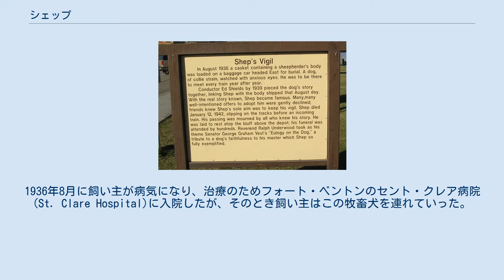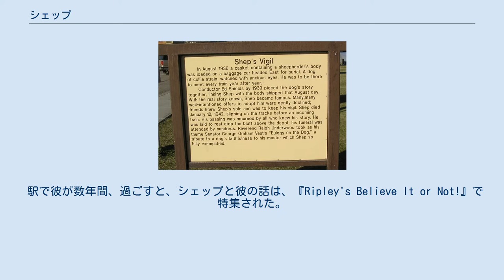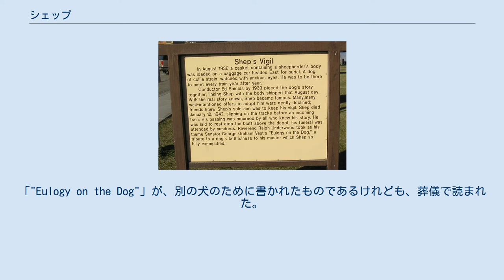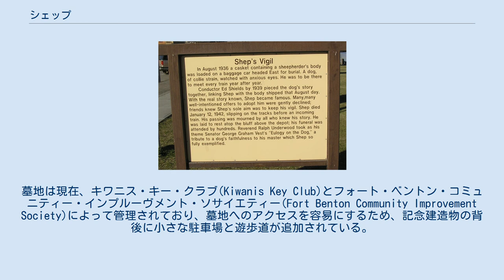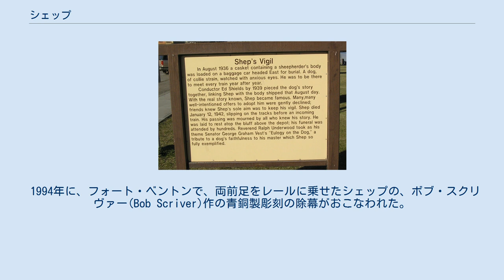シェップ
シェップ（Shep、生年不明 - 1942年1月12日）は、グレート・ノーザン鉄道駅で亡き飼い主を待った、元牧畜犬の名前である。
このイヌは、1936年のある日、アメリカ合衆国北西部山岳地方のモンタナ州フォートベントン_(モンタナ州)のグレート・ノーザン鉄道の駅に姿を現わし、亡き飼い主の棺が列車に積み込まれ走り去るのを見守った。
このイヌは駅に残り、飼い主が次の5年半の間、戻ってくるのを待ち、1942年に、入ってくる列車によって死んだ。
 この犬はかつてモンタナ州フォート・ベントン近くの或る見知らぬ牧羊場に属していた。
1936年8月に飼い主が病気になり、治療のためフォート・ベントンのセント・クレア病院(St. Clare Hospital)に入院したが、そのとき飼い主はこの牧畜犬を連れていった。
数日後、彼は死去し、遺体を引き取りに親戚たちが東部に行かせられた。
この犬は棺を追って鉄道駅まで行き、棺が東部へ向かう列車に積み込まれるのを見守っていた。
彼はそれ以後毎日、飼い主が帰ることを期待しながら、到着するすべての列車を迎え挨拶するのが常であった。
 駅従業員らが、かつての棺の中の遺体がおそらくはこのイヌの飼い主であると悟るのに、しばらく時間がかかったが、このイヌは飼い主が降りてくるかどうか見るために入ってくる電車ごとに姿を現わした。
その犬はのちに、『シェップ』(Shep)と名付けられ、駅従業員らが彼の面倒を見て、彼は駅とその周辺に住み、通り過ぎるすべての人によく知られるようになった。
 駅で彼が数年間、過ごすと、シェップと彼の話は、『Ripley's Believe It or Not!』で特集された。
 シェップは、この毎日の不寝番を6年近くも続けたが、1942年1月12日に列車に轢かれた。
彼の両前足はレールの1本の上にのっていて、彼は単に手遅れになるまで列車の音が聞こえなかっただけだと信じられており、彼はレールから滑り落ちたのである。
列車の機関手は、列車を停めるのが間に合わなかった。
 数日後、シェップの葬儀には、フォート・ベントンのほぼ全員が列席した。
「"Eulogy on the Dog"」が、別の犬のために書かれたものであるけれども、葬儀で読まれた。
ボーイ・スカウト隊47が、シェップの棺側葬送者と儀仗兵をつとめ、寂しい絶壁の上のこのイヌの墓まで棺を運ぶのを手伝ったが、そこは町を見渡す、丘の上の敷地であった。
グレート・ノーザン鉄道は、簡素なオベリスクを立て、その隣にはシェップの、彩色された木製の切り抜きがあった。
真下には、白い石々が S H E P と一字一字、綴ってあった。
夜間は複数の灯りがこの展示を照らした。
 旅客の線はついにはフォート・ベントンを通り抜けなくなり、すると墓は荒廃した。
1988年に、墓は修復され、再び磨き直された。
シェップの切り抜き(cutout)はいまは、彩色鋼であり、照明は後退させられている。
墓地は現在、キワニス・キー・クラブ(Kiwanis Key Club)とフォート・ベントン・コミュニティー・インプルーヴメント・ソサイエティー(Fort Benton Community Improvement Society)によって管理されており、墓地へのアクセスを容易にするため、記念建造物の背後に小さな駐車場と遊歩道が追加されている。
 シェップの首輪とボウルが、モンタナ州フォート・ベントンのミュージアム・オヴ・ジ・アッパー・ミズリー(Museum of the Upper Missouri)に展示されていた。
 シェップの物語は、スチュワート・H・ビヴァリッジ(Stewart H. Beveridge)とリー・ネルソン(Lee Nelson)による『Shep Forever Faithful』（2005年）に歴史的フィクションとして語られている。
 シェップの物語を語る歴史的標識　モンタナ州フォート・ベントン ランブリン・ジャック・エリオットが歌うフォーク・ソング「"Ol Shep"」は、関係はあるが、別の話をしている。
 1994年に、フォート・ベントンで、両前足をレールに乗せたシェップの、ボブ・スクリヴァー(Bob Scriver)作の青銅製彫刻の除幕がおこなわれた。